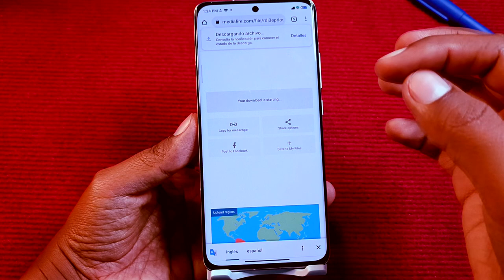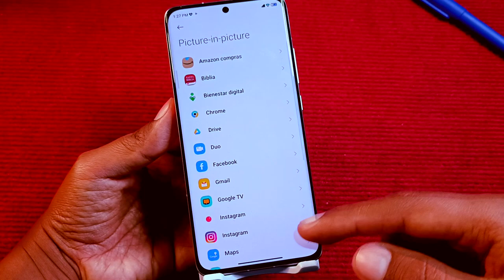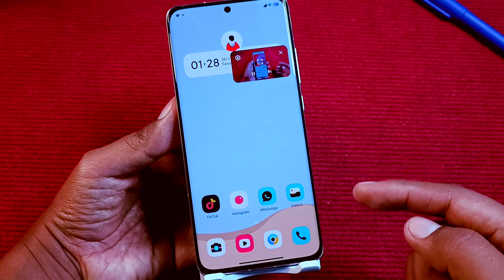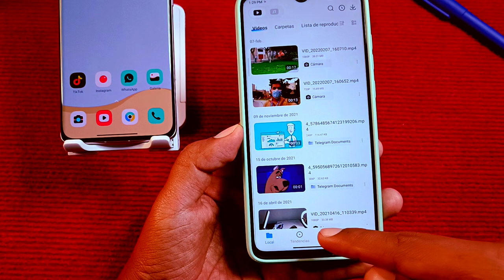YOUTUBE Sin ANUNCIOS - Ventana Flotante - SIN Chrome - Actualiza tu APP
Hoy Actualizamos una de nuestras apps para poder tener nuevamente Youtube en Ventana Flotante y Sin Anuncios.